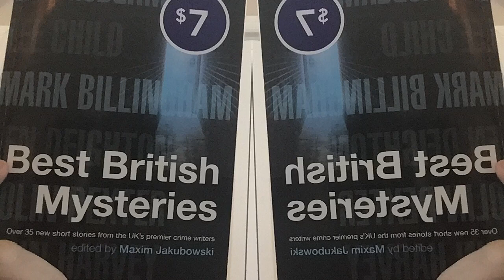Book of mysteries from British (CC)